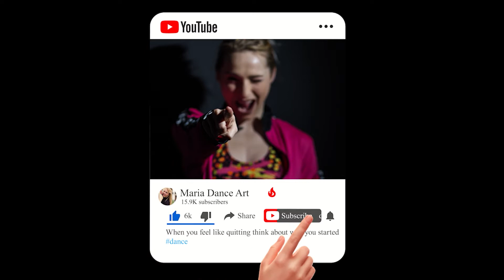Rich Girl / SEXY STYLE / DANCE CHOREOGRAPHY / Gwen Stefani, Eve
Dance class in @jaradansa
Choreography: @maria.dance.art